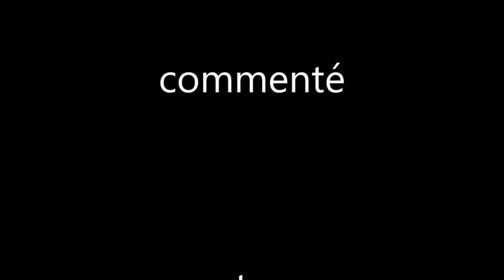le secret de l'élytra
je vais vous montré le secret de l'élytra dont vous ne s'avez peut être pas